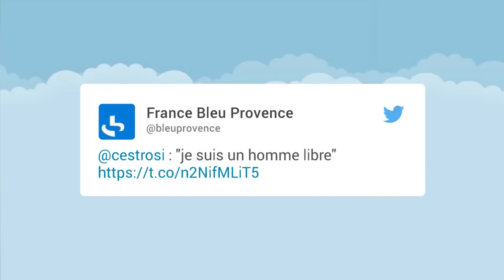Grand-Prix de France : l'étonnante annonce de Christian Estrosi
Après 10 ans d'absence, le Grand-Prix de France de Formule 1 sera de retour en 2018. Il se déroulera le 24 juin prochain sur le circuit Paul Ricard dans le Var. Invité sur France Bleu Provence ce mardi matin, Christian Estrosi a fait d'étonnantes révélations sur le dispositif mis en place pour l'évènement.

Le maire de Nice a annoncé que des A319 et des Boeing 737 pourraient se poser sur le site. "Le circuit Paul Ricard au Castellet a une piste homologuée pour de tels atterrissages", a-t-il précisé au micro de France Bleu. Christian Estrosi s'est par ailleurs "réjoui" de l'initiative du maire de Marseille d'organiser un "roadshow" avec des F1 dans le centre de ville de la cité phocéenne.